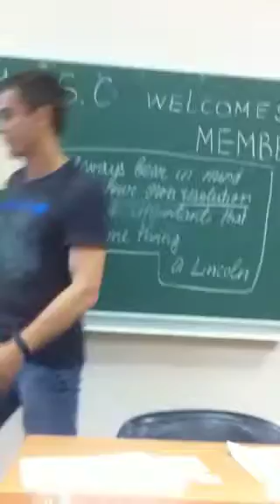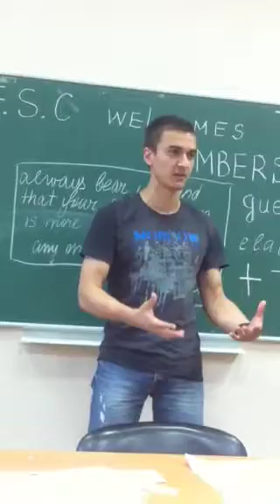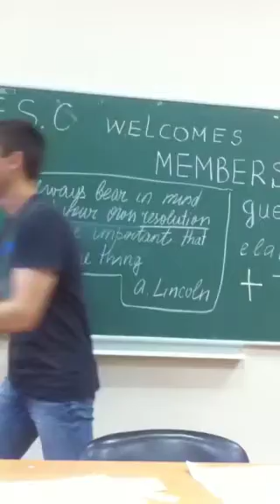MFSC Table Topics Denis Shevchuk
Denis Shevchuk 16th August